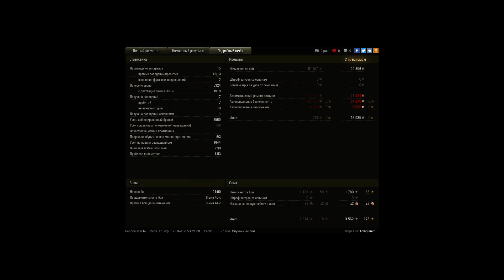Maus, Карелия, Штурм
Игрок: ArleQuin75 [UA-T]